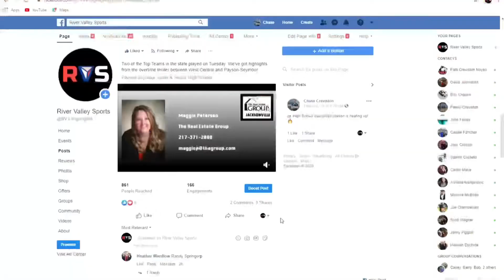2-18-20 Routt Rockets Sectional Semifinal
Get pumped up! 🏀

Tonight the Rockets play in the Sectional Championship. See the highlights from their win over Christ Our Rock and hear Coach Eilering’s thoughts on their trip to the Sweet Sixteen!